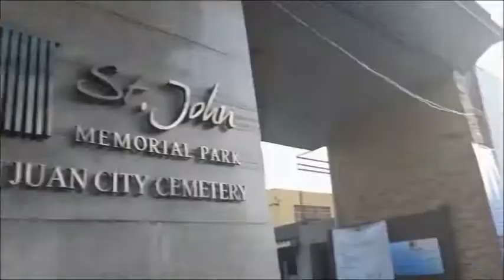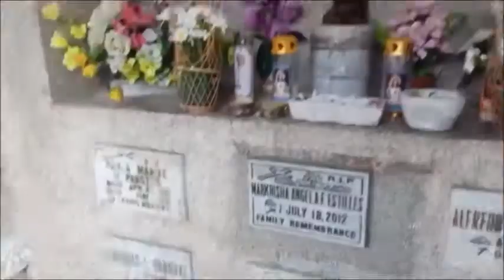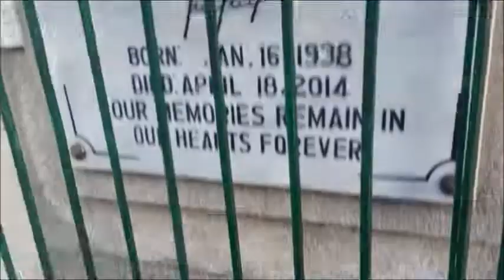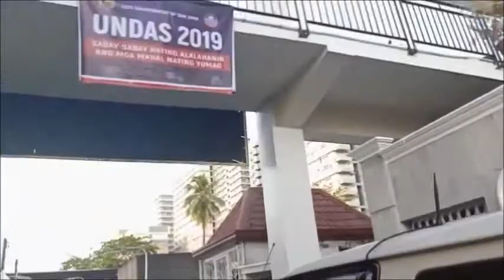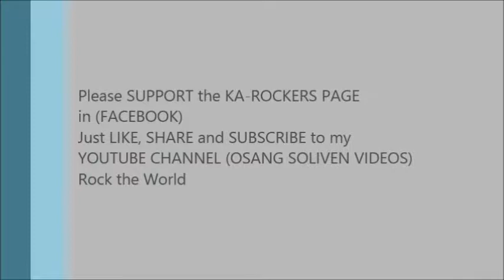Osang VLOG - UNDAS 2019 @ SAN JUAN CEMENTERY ( ALL SOULS DAY in PHILIPPINES )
UNDAS 2019 SAN JUAN CEMENTERY!! REMEMBERING NANAY MYRNA, NANAY PINING and LOLO EDONG and my TATAY CARLITO!!
ALL SOULS DAY in PHILIPPINES!! Nov 3, 2019